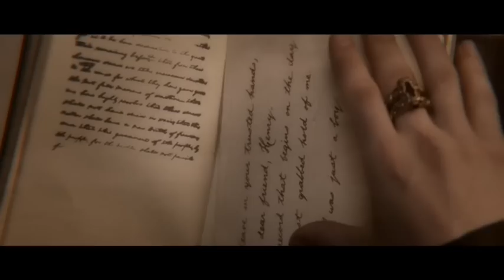Henry Sturges - Skin to Bone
Dominic Cooper as Henry Sturges in Abraham Lincoln: Vampire Hunter